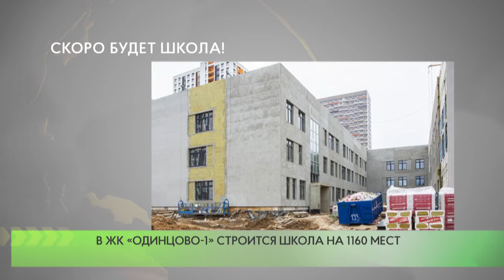Скоро будет школа!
Инспекторы Главгосстройнадзора начали плановую проверку хода строительства общеобразовательной школы на 1160 мест в ЖК «Одинцово-1».